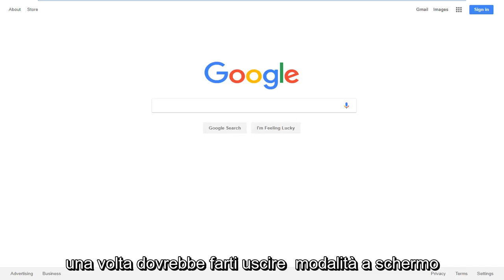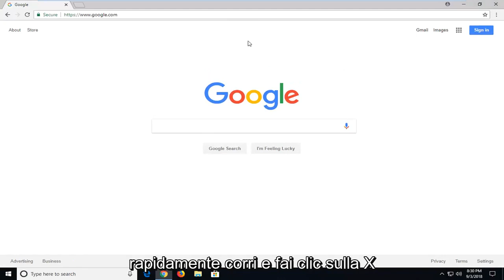Come Uscire Dalla Modalità Schermo Intero Chrome?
Come uscire dalla modalità a schermo intero in Google Chrome.

Puoi aprire e chiudere la modalità a schermo intero in Google Chrome utilizzando le scorciatoie da tastiera o i controlli del browser. In modalità a schermo intero, i controlli del browser sono nascosti, ma il menu può essere riattivato passando il mouse sopra la posizione appropriata sul tuo computer. Questo aiuta quando visualizzi film, grafica e siti Web che utilizzano l'intera area del browser. Imparare le scorciatoie per entrare e uscire dalla modalità a schermo intero può aiutarti a lavorare in modo più efficiente con le pagine Web.